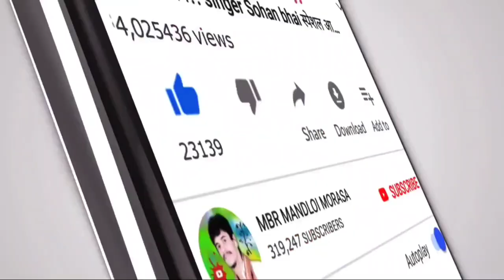मार घर ने आगणा मा जाई‼️ Mar ghar ne Aagana ma jai‼️ piru Bhai Solanki ‼️ Aadivasi full HD video2021